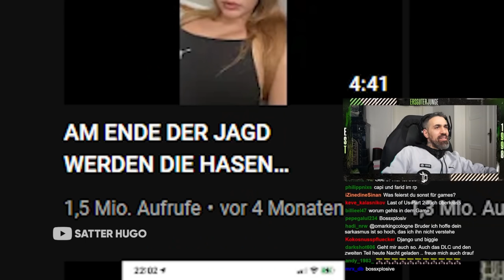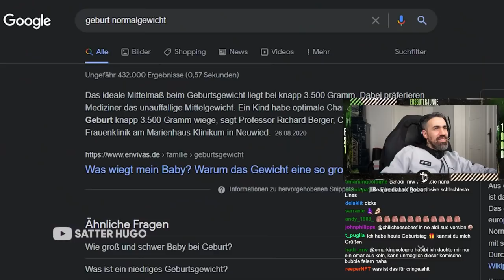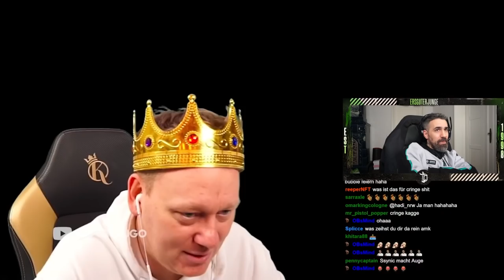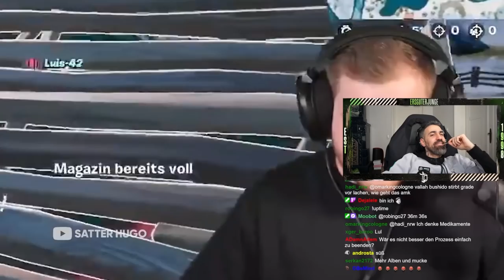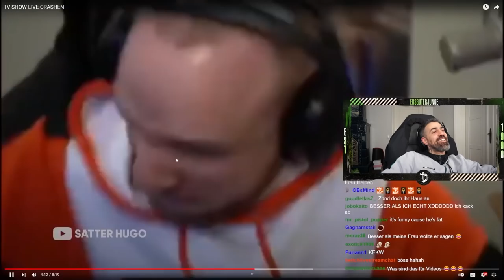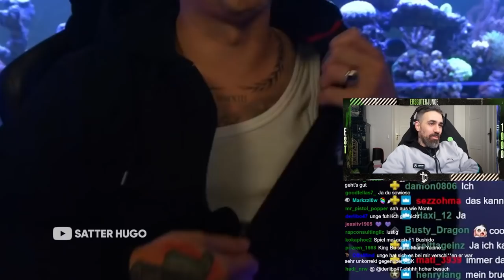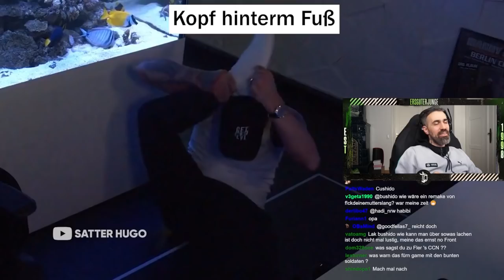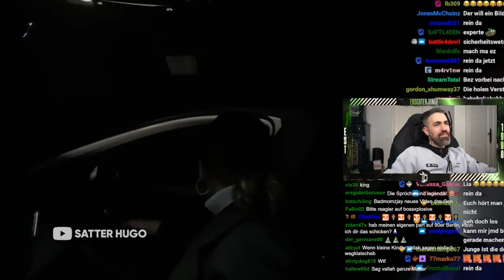TV SHOW LIVE CRASHEN😂 Bushido REAGIERT auf Satter Hugo! | Bushido Reaktion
🎤Sonny Black 2 jetzt auf Amazon bestellen

Intro: Bushido - Von der Skyline zum Bordstein zurück
Outro: Bushido - Narben Instrumental